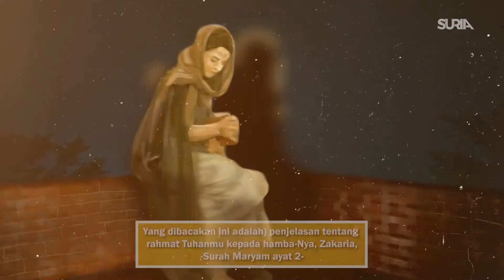Nabi Zakaria AS - Dikurniakan Zuriat (Nabi Yahya AS) Pada Usia Lanjut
Assalamualaikum gais...Bagi sesiapa yang masih belum dikurniakan zuriat, ingat lah bahawasanya Nabi Zakaria AS dikurniakan zuriat pada usia yang sangat lewat iaitu sekitar 80 tahun.

Adakah Nabi Zakaria AS mampu membesarkan anak diusianya yang lanjut?

Jom tengok Sirah Anbiya bersama Suria & @makmurgoldofficial ..